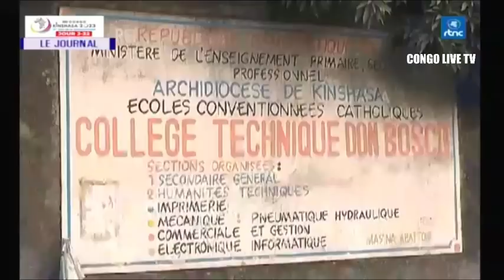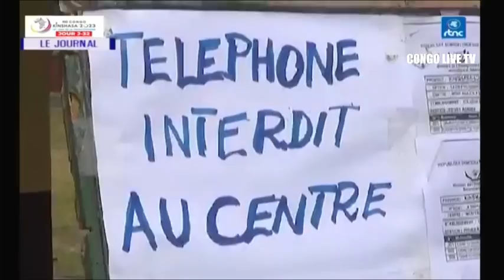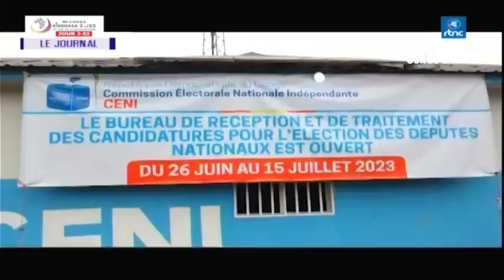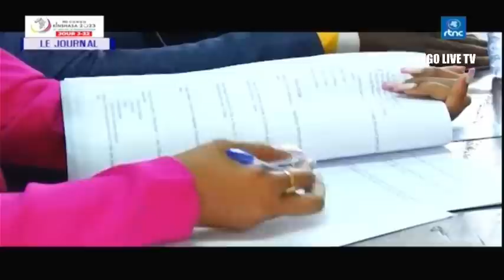🔴RDC : SUIVEZ LE GRAND JOURNAL DE CE LUNDI LE 26.06.2023 RTNC EDITION 13H30